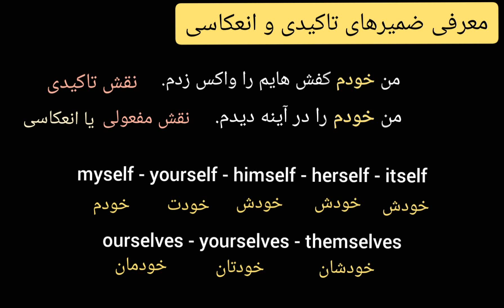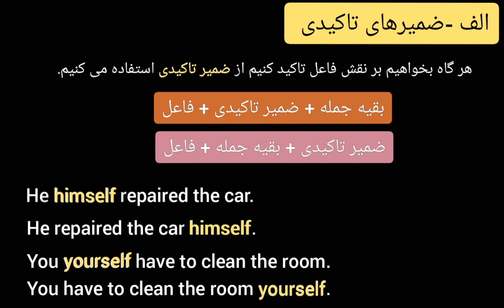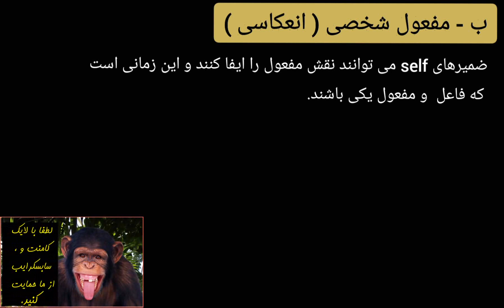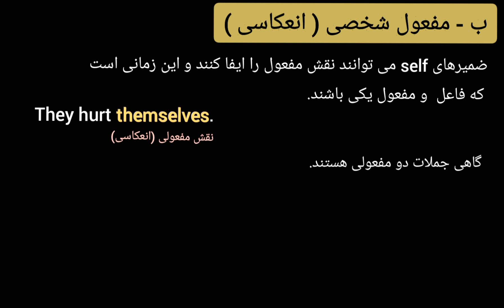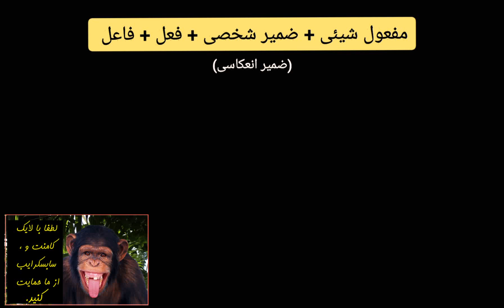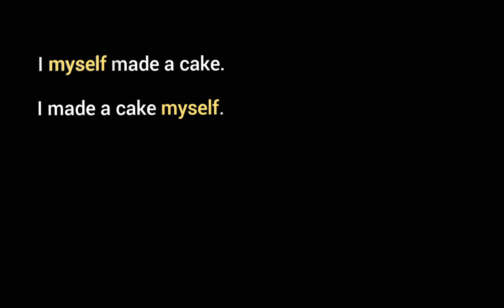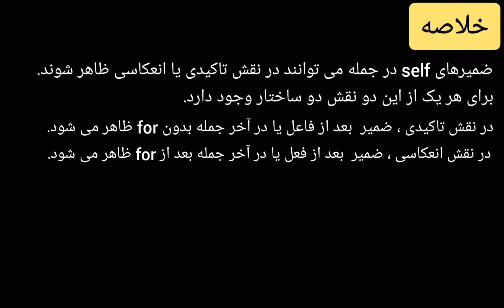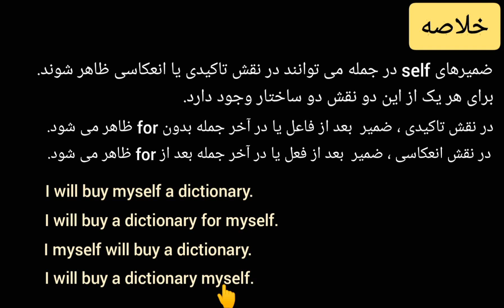ضمایر تاکیدی و انعکاسی ، تفاوت ها و کاربردهای آن ها در زبان انگلیسی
دلذرذذذر

_________________________ سرفصل های درس حاضر ______________________

00:00 | مقدمه
00:15 | معرفی ضمیرهای تاکیدی و انعکاسی
02:32 | ضمیرهای تاکیدی
04:55 | ضمیرهای انعکاسی (مفعول شخصی)
09:39 | خلاصه درس